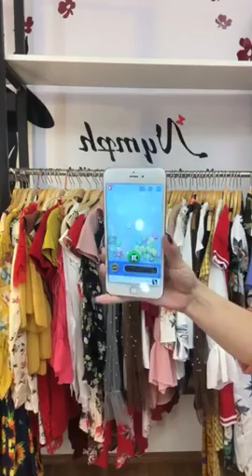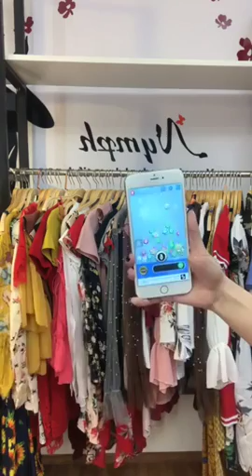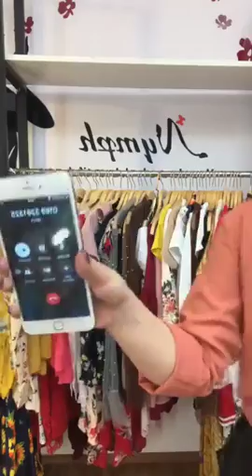Mua thanh lý tivi , Mua thanh lý tủ mát , Mua thanh lý tủ lanh , Mua thanh lý điều hòa